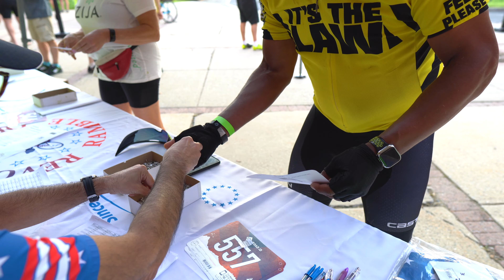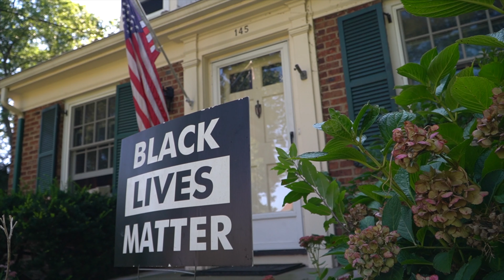Out Rider (Gay Pride)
The story of one man's obsession with long distance cycling, being gay and the challenges he's faced along the way.